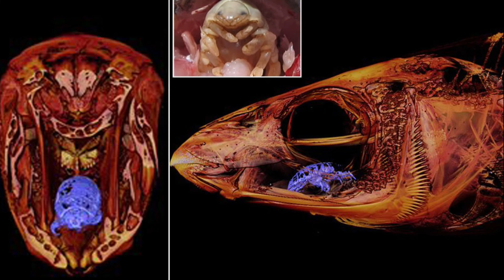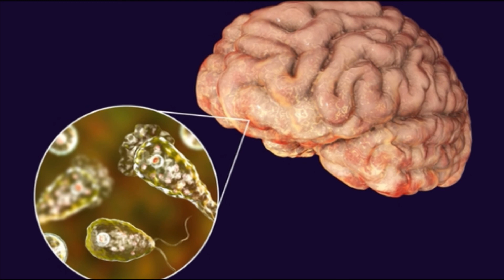8 Disturbing Types Of Parasites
8 Disturbing Types Of Parasites

Topics Mentioned:

Tongue Eating Sea Louse
Human Botfly
Loa Loa Worm
Leucochloridium Paradoxum
Candiru Fish
Australian Paralysis Tick
Cordyceps Fungus
Brain-Eating Amoeba